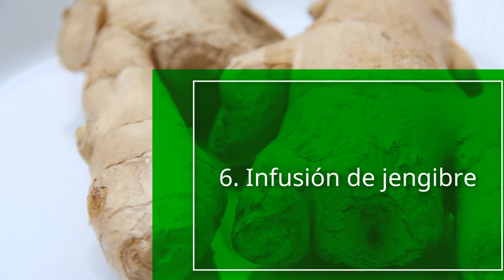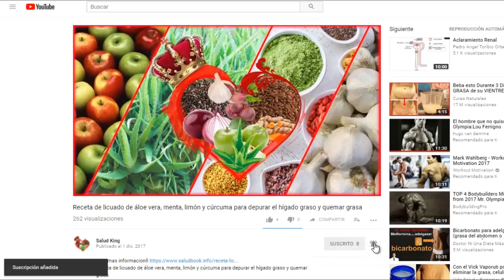Descubre los 5 Mejores Tes e Infusiones para QUEMAR LA GRASA ABDOMINAL Parte 2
Descubre los 5 Mejores Tes e Infusiones para Perder Peso Parte 2

Hola queridos suscriptores, en este entrega queremos presentarles la segunda parte del vídeo anterior, que está apareciendo ahora mismo en pantalla, y se los estaré dejando en las pantallas finales de este vídeo espero que les guste esta segunda parte..!

6. Infusión de jengibre

En este caso, tampoco podía faltar la infusión de jengibre para ayudarte a perder peso, dado que produce la sensación de saciedad ayudándote a no picar entre horas y a no comer compulsiva mente, por lo que tomarás menos calorías y a tu organismo le será más difícil acumular calorías de más.

Además, la infusión de jengibre mejora las digestiones y acelera tu metabolismo, por lo que la quema de calorías se hace de una forma más rápida.

Para realizar la infusión de jengibre, tienes que cortar un pedazo de la raíz de jengibre fresca en trocitos pequeños y ponerla en una taza a la que debes añadir agua hirviendo. Cubre la taza con un plato y deja reposar unos 10 minutos. A continuación, puedes colar y añadir al líquido resultante el jugo de medio limón. Puedes tomarla aún caliente o dejarla enfriar, lo que prefieras.
Para lograr el efecto que deseas, tienes que beber entre 2 y 3 tazas al día de esta infusión.

7. Té de rosas

El té de rosas tiene un aroma intenso y es altamente efectivo para aquellos que están intentando perder peso. Contiene muchos antioxidantes que consiguen dar un impulso al metabolismo al mismo tiempo que favorecen la eliminación de toxinas.

 Además, ayuda a prevenir los picos de azúcar, que es una de las principales razones por las que se gana peso. Por añadir más ventajas, aporta muy pocas calorías al tomarlo y bebiéndolo entre las comidas, es capaz de ayudarte a evitar el picoteo entre horas.

Para preparar este té, tienes que poner 2 tazas de pétalos de rosas bien lavados bajo el grifo del agua corriente en una cazuela junto con tres tazas de agua y dejar cocer a fuego lento durante unos 10 minutos.

 A continuación, tienes que colar para separar los restos de los pétalos de rosas y añadir al líquido resultante una cucharada de miel si quieres endulzar, o beber sin añadir nada más. Ten la precaución de utilizar pétalos de rosas que no hayan sido tratados con pesticidas.

8. Té Rooibos

El té Rooibos es muy bueno para mantener tu figura, además de ser rico en un poderoso flavonoide que te ayudará a reducir el estrés, que en algunas circunstancias se asocia a comer de forma compulsiva y a no quemar adecuadamente las grasas. Además, este tipo de té protege al cuerpo de la acción de los radicales libres y favorece la quema de grasas.

Además de ser bajo en calorías, tiene un sabor dulce por sí mismo, por lo que no es necesario que añadas nada para endulzarlo, ahorrandote consumir unas cuantas calorías. Este té tiene la ventaja adicional de reducir el riesgo de ataque al corazón, el envejecimiento prematuro y otras dolencias más serias.

Para hacer el té tienes que poner una cucharadita y media de hojas secas de té rooibos en una taza, y verter agua hirviendo hasta llenarla. A continuación, tapa la taza y deja reposar entre 5 y 7 minutos antes de colarla para retirar los restos de las hojas. Toma el líquido resultante cuando esté todavía templado.
Puedes tomar entre 2 y 3 tazas al día de este té, pero procura no sobrepasar la cantidad de 3 tazas al día.
Los pacientes con cáncer que estén recibiendo sesiones de quimioterapia no deben tomar este té, así como tampoco las personas que tengan problemas hormonales debido a su actividad estrogénica.

9. Manzanilla

La infusión de manzanilla estimula las secreciones gástricas y estimula la eliminación de la grasa y el colesterol, ayudando a la pérdida de peso. Gracias a sus propiedades diuréticas y su capacidad para eliminar toxinas, ayudará a tu cuerpo a eliminar lo que le sobra, y además te ayudará a calmar tu apetito, ayudándote a no picotear entre horas.

Para hacer la infusión de manzanilla pon una cucharadita de hojas y flores de manzanilla secas en una taza y añade agua hirviendo. A continuación, tapa y deja reposar la infusión durante unos 5 minutos por lo menos. Añade un poco de miel para endulzar y tómala cuando esté todavía caliente. Para unos mejores resultados, tienes que tomar una taza de esta infusión antes de cada comida, para estimular la producción de jugos gástricos y favorecer la pérdida de peso.

10. Diente de león

La infusión de diente de león es otra opción para la gente que quiere perder peso. Debido a sus propiedades diuréticas, te ayudará a eliminar los líquidos que te sobran. Además, esta planta te ayudará a controlar tu apetito, a disminuir el colesterol y a eliminar las grasas, por lo que junto con el poco aporte de calorías que tiene esta infusión, se convierte en una buena aliada para perder peso.